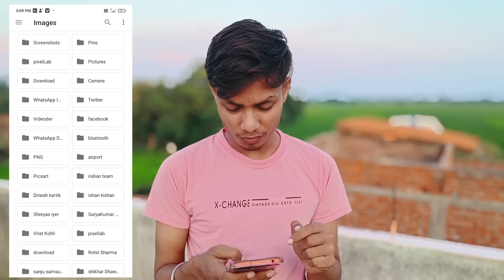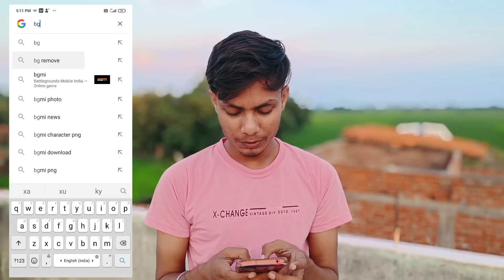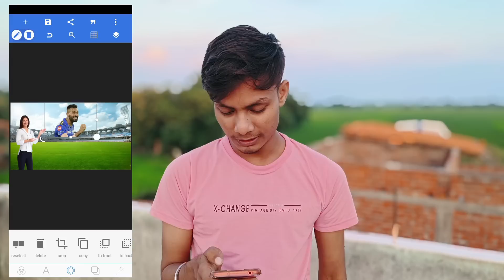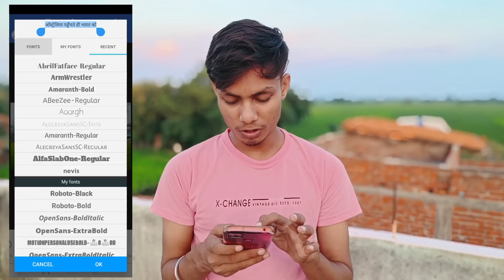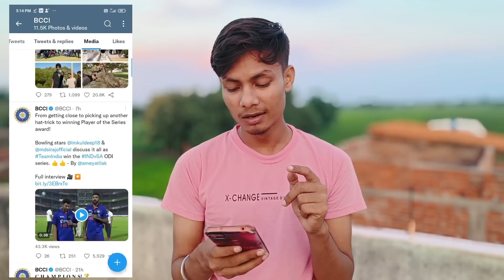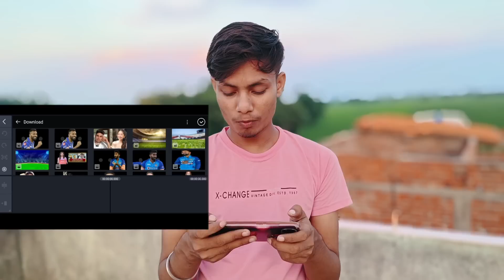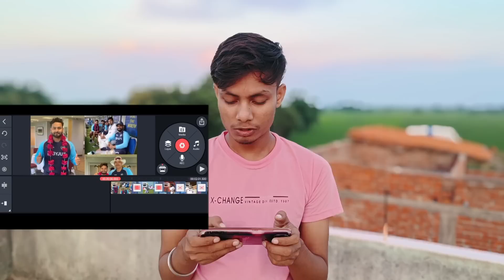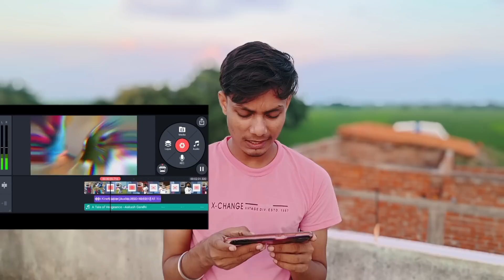Cricket Ka Thumbnail & Video Kaise Banaye | Cricket Se Paise Kaise Kamaye | IPL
Cricket channel se Paisa Kaise kamae
Cricket ki video se Paisa Kaise kamaen
cricket video se paisa kaise kamaye
IPL mein Paisa Kaise kamaen
ipl me paise kaise kamaye
Cricket ka thumbnail Kaise banaen
Cricket ka video Kaise banaen
Cricket channel per strike ya claim aata Hai ki nahin
cricket video viral kaise karen
how to earn money from cricket video